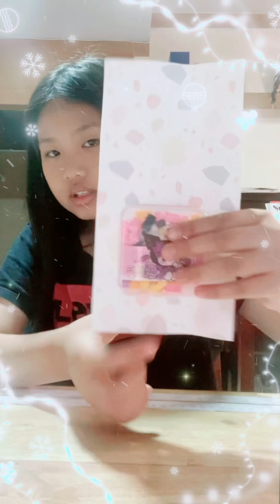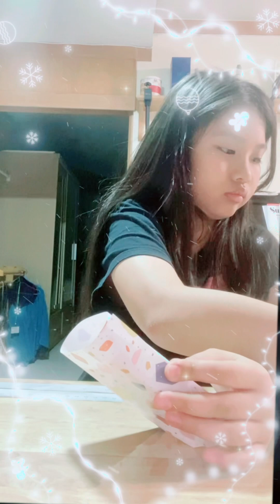Easy gift wrapping tutorials with Jinna